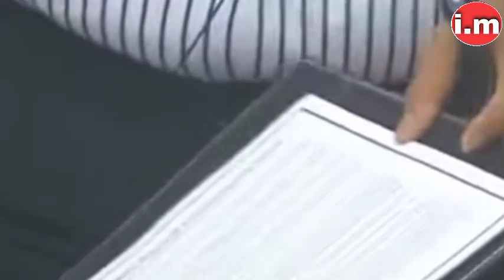💥 WB Result: নিবেদিতা ভবনে সাংবাদিক সম্মেলন l press conference of Nivedita bhawan 19/05/2023.